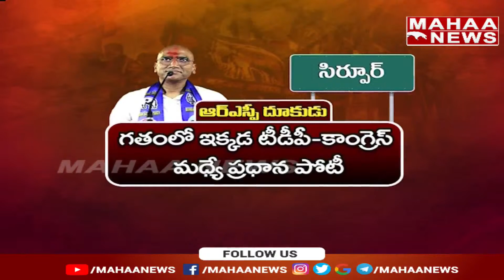BSP దూకుడు..RSPకే ఛాన్స్... || Backdoor Politics || Mahaa News